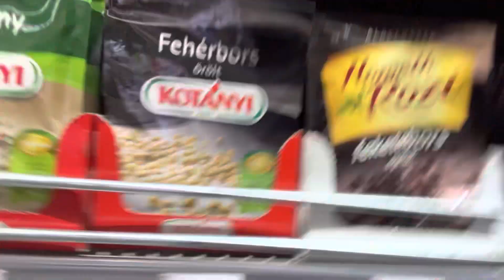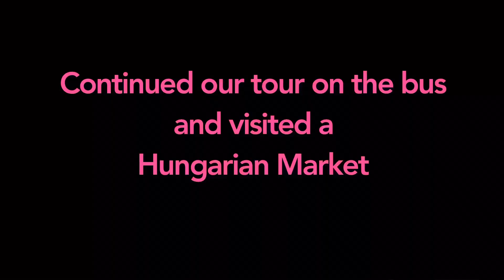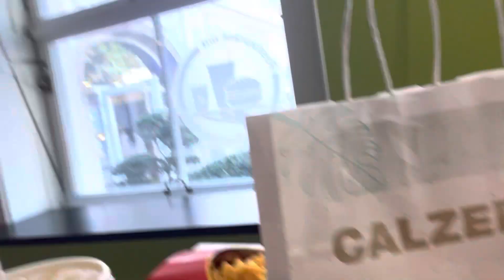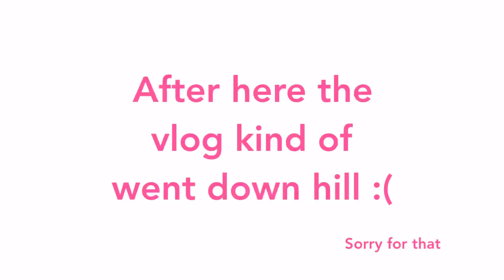EUROPE ‘22 TRAVEL VLOG | first video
Hey welcome to my first ever video aah!!. I’m kicking and screaming right now this is very new to me but I hope you enjoy. There’s a lot of trail and error but I’m glad I could capture the memories with friends.

The start of something new hopefully…